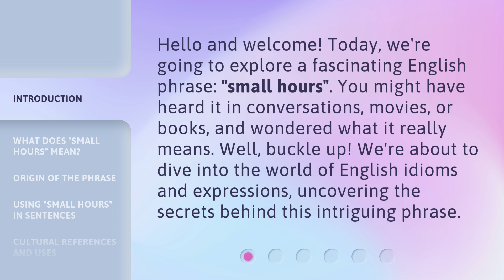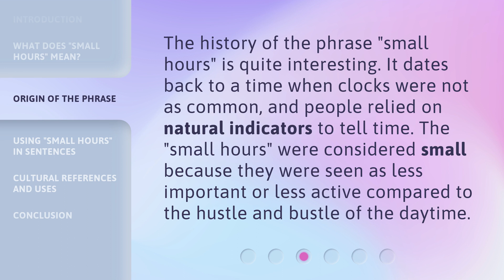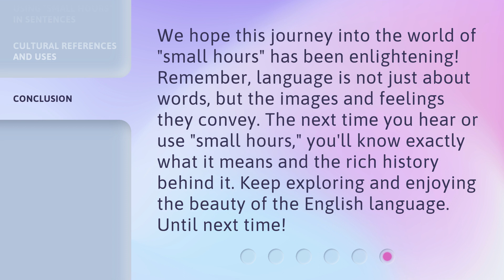Understanding "Small Hours": Unveiling the Mystery of Time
Unveiling the Mystery of Time: Understanding "Small Hours" • Embark on a captivating journey as we delve into the enigmatic concept of time and explore the secrets hidden within the "Small Hours." Join us as we unravel the mysteries that lie behind this elusive phenomenon and gain a deeper understanding of its profound impact on our lives.

00:00 • Introduction - Understanding "Small Hours": Unveiling the Mystery of Time
00:34 • What Does "Small Hours" Mean?
01:04 • Origin of the Phrase
01:28 • Using "Small Hours" in Sentences
01:50 • Cultural References and Uses